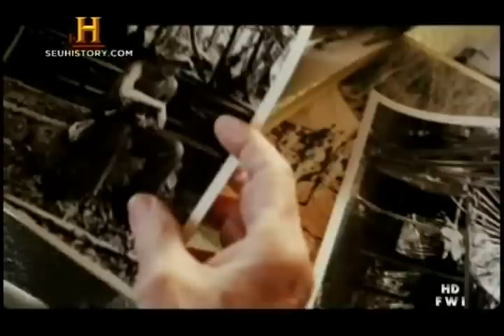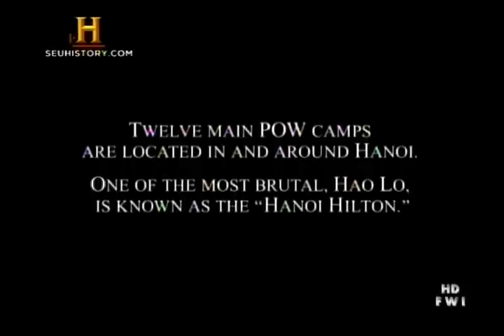Guerra de Vietnã 3 final 3/6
= TIRAR ZUMBIDO TOCA DISCO VINIL - RESOLVIDO
assista  mais um novo documentario   Herois de Guerra 01 e 02